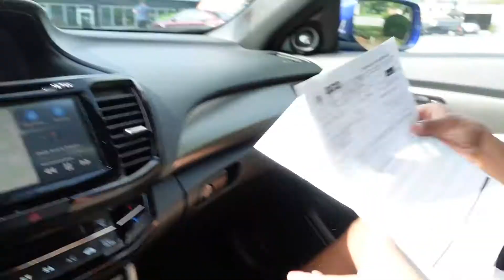WE HAVE SO MUCH FUN RUNNING ERRANDS TOGETHER! This felt like the longest, most productive day ever!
Hey guys! This has to be my favorite vlog yet. I hope you guys enjoy coming along with Jonathan and I for a crazy long and fun day!!